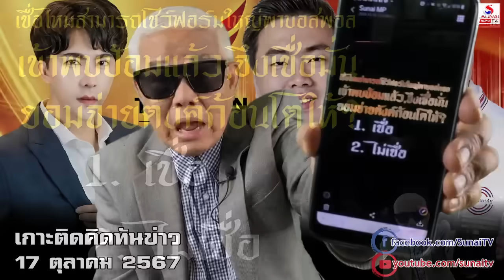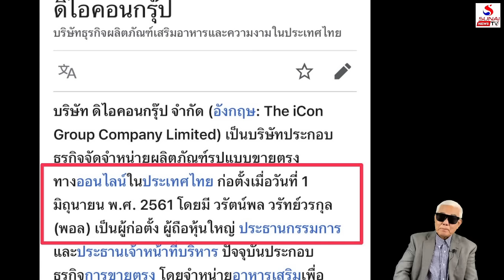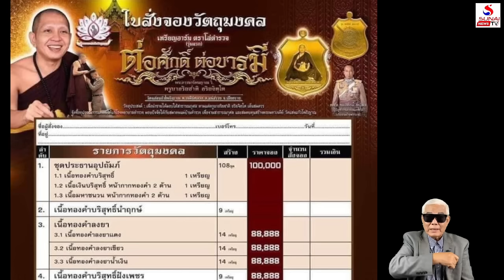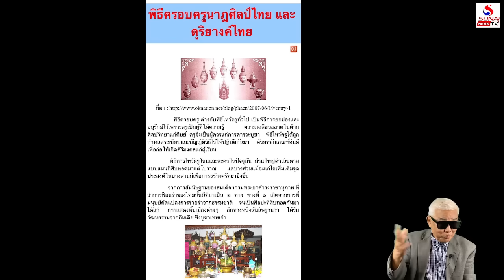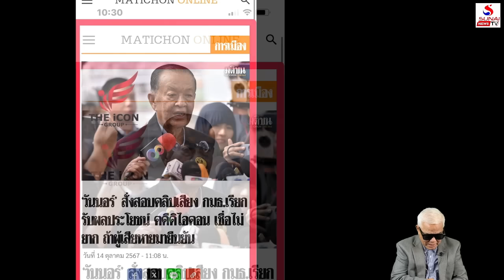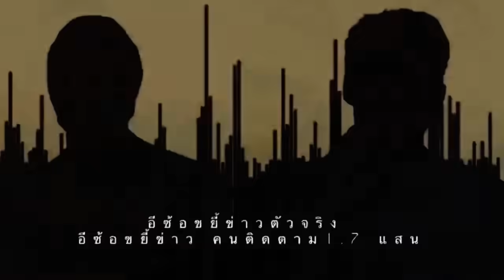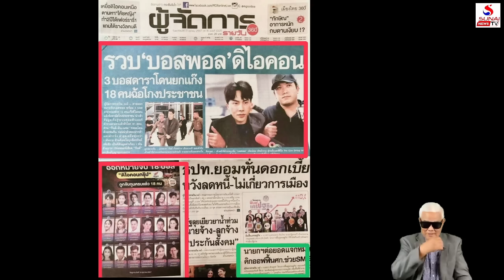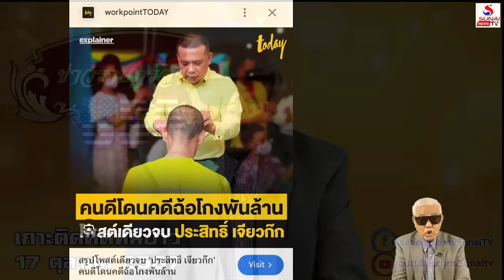เกาะติดคิดทันข่าว 17 ตุลาคม 2567 / ระบอบสร้างอันธพาลการเมือง, เรื่องใหญ่ไอ้เตี้ยพาบอสพอลพบป้อม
ระบอบสร้างอันธพาลการเมือง, เรื่องใหญ่ไอ้เตี้ยพาบอสพอลพบป้อม
เกาะติดคิดทันข่าว 17 ตุลาคม 2567